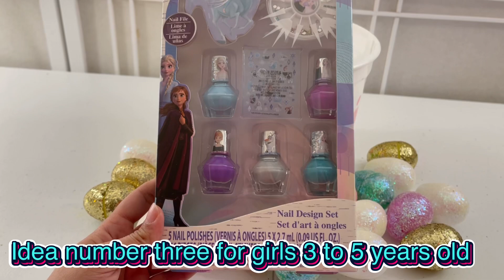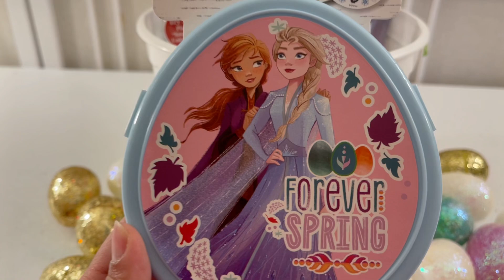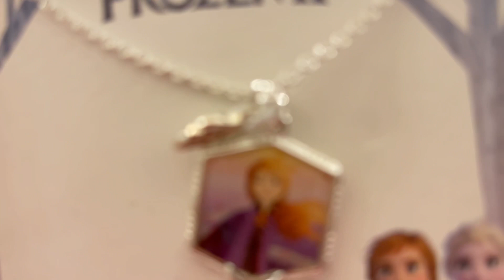FILL EASTER BASKETS WITH ME! BOY AND GIRL AGES 3 TO 10 | 2021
Join me as I fill my children’s Easter baskets this year!